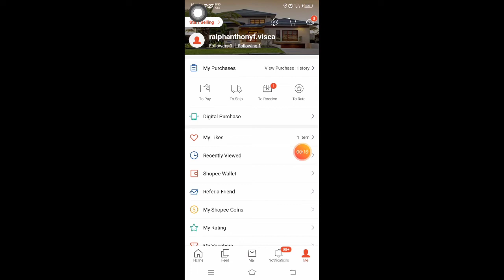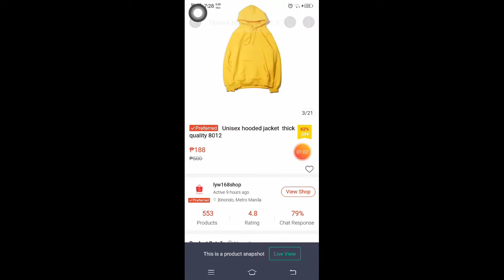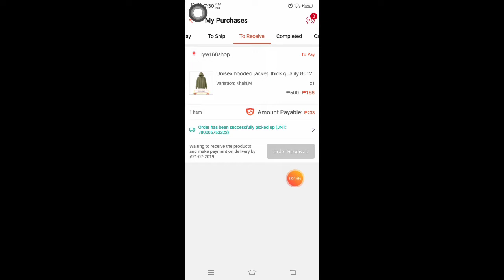Na Shock ako sa Order ko sa shoppee